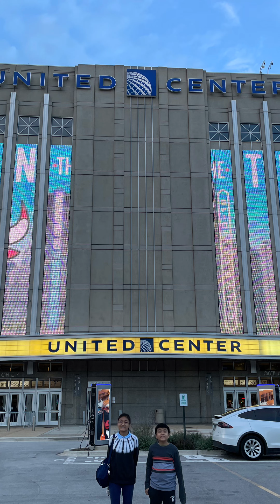Chicago Illinois vacation 2021